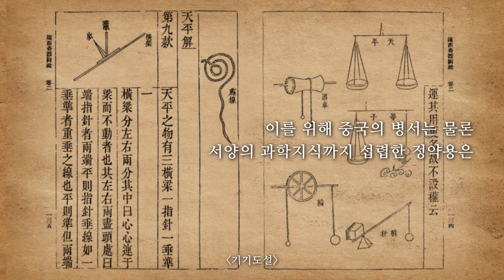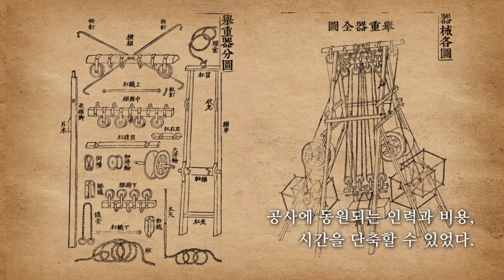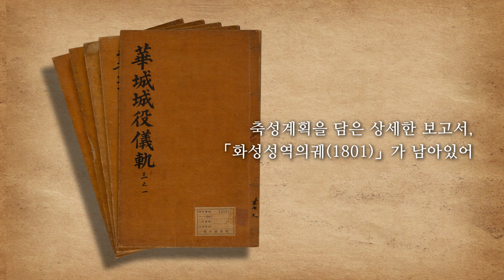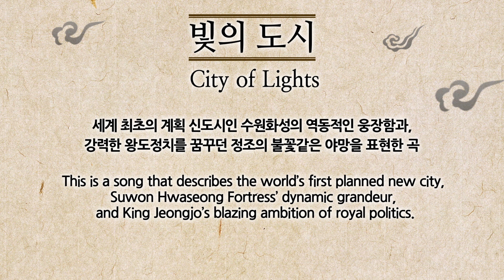Город света (Сувон-Хвас)_ русский документальный фильм и музыкальное видео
■ Песня из пятого альбома Fusion Gugak.

■ Введение песни
Песня выражает динамическое величие первого в мире планируемого нового города Сувон, а также пламенные амбиции короля Чонджо, который мечтал о сильной политике короля.

Содержание шелка состоит из различных культурных наследий Кореи, включая объекты ЮНЕСКО, такие как Хунминджон, корейская кухня, Ханок и Чунъянджон.
Музыка и представление шелка, в котором передаются исторические знания и гуманитарные ценности, наряду с впечатлениями от культуры и искусства, являются высококачественным традиционным культурным контентом, который может представить Корею наиболее естественно.